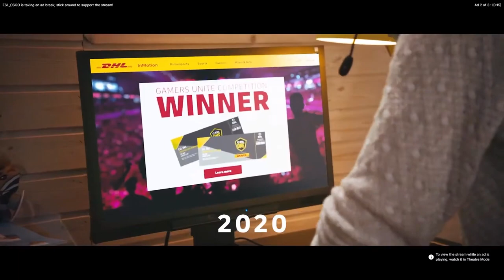G2 vs North - IEM Beijing 2020 - Map 2 - Dust2